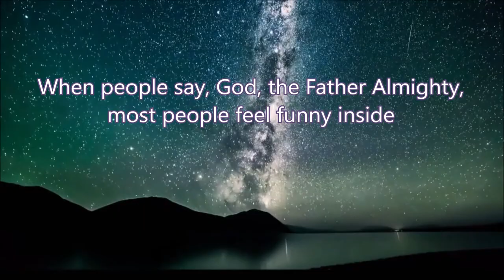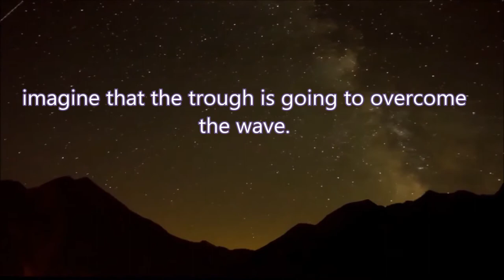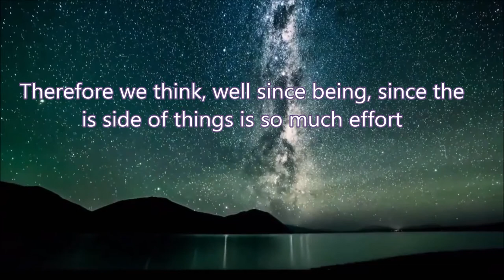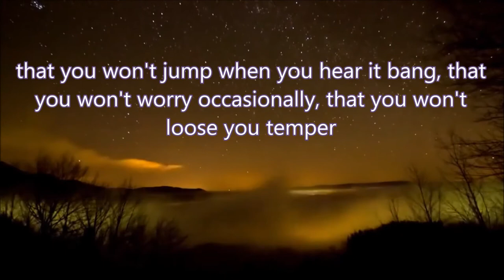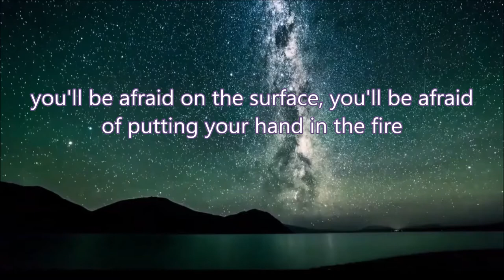Life is a magnificient illusion (A playing of energy) by Alan Watts l Get Inspired Nation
In this universe, there is one great energy and we have no name for it...We are being under a certain kind of sleepiness or illusion.

~Alan Watts~

Welcome Get Inspired Nation!

1)This video has no negative impact on the original works (It would actually be positive for them)
2)This video is also for teaching purposes.
3) It is not transformative in nature.
4) I only used bits and pieces of videos to get the point across where necessary.

Get Inspired Nation does not own the rights to these video clips.